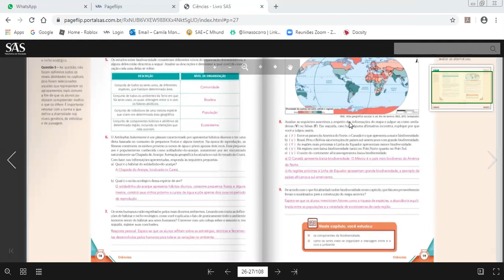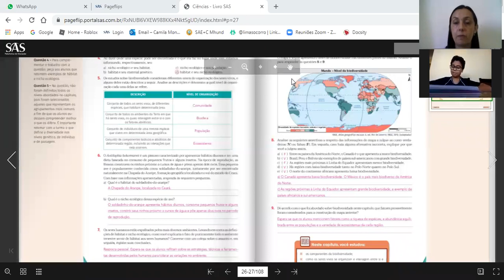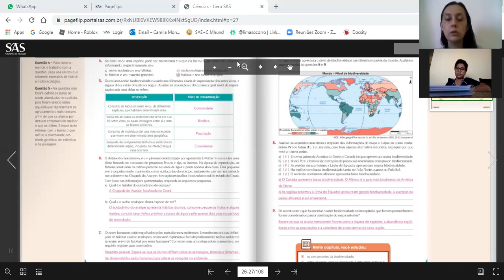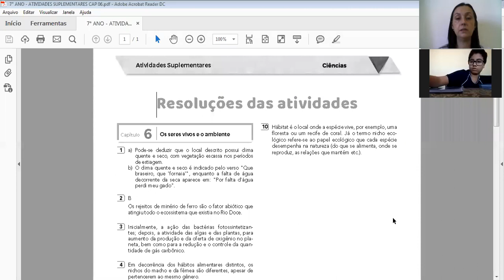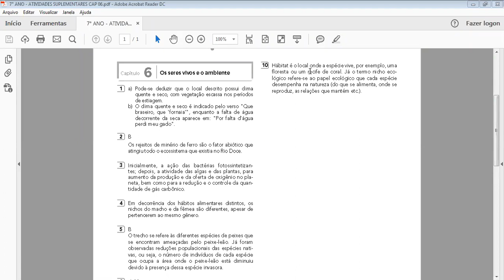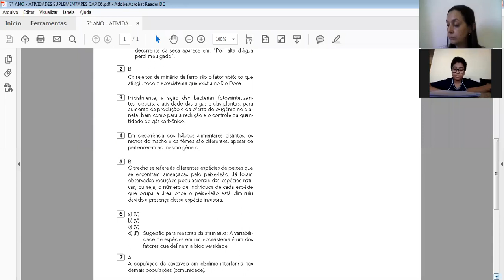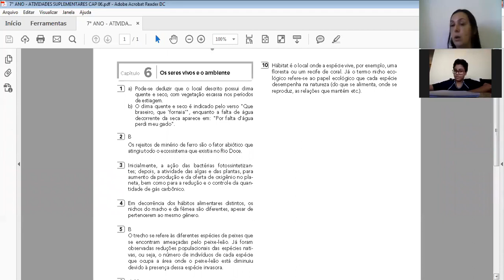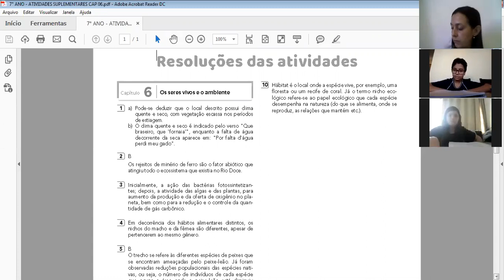7° B CIÊNCIAS 16 06